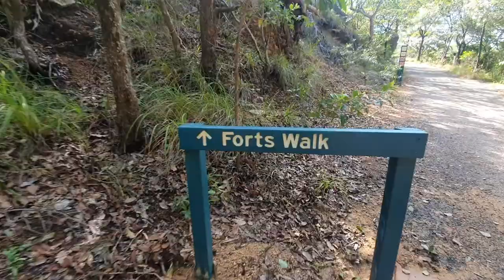Day Trip to Magnetic Island // Mopeds and War Bunker's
In this video we swap the car's for mopeds and explore Magnetic Island off the coast of Townsville. For around $100 for the day you can get a ferry ticket, hire a moped and get food for the day. Such a cool experience that you can't miss.